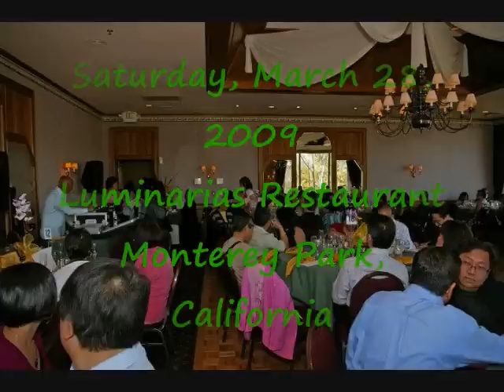Isabelina Fashion live 1 pub cnt